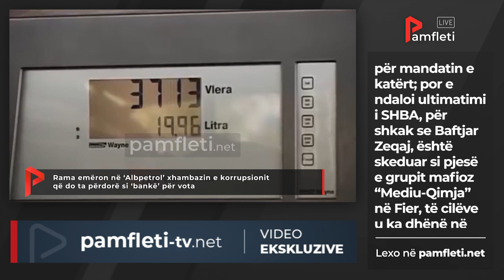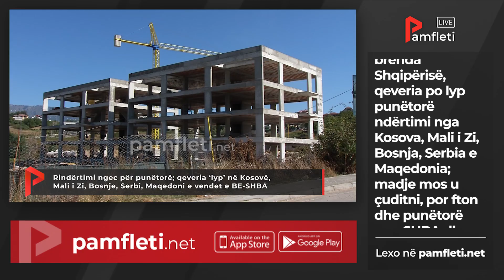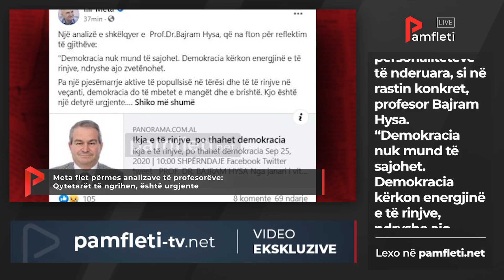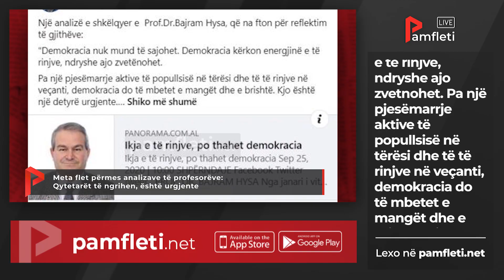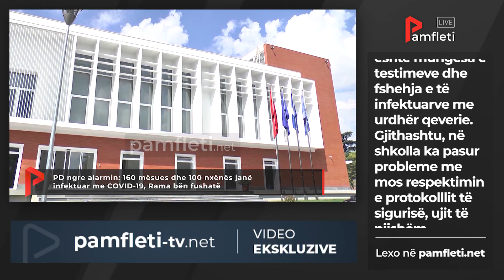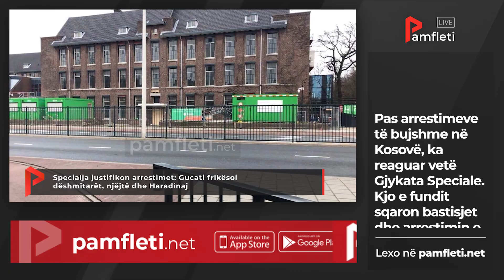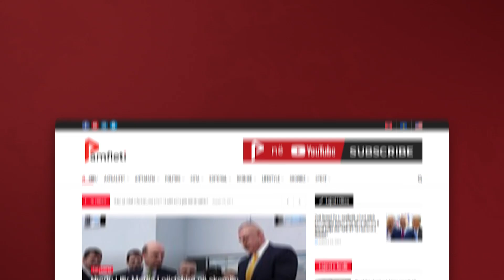Edicioni i Lajmeve - 26 Shtator